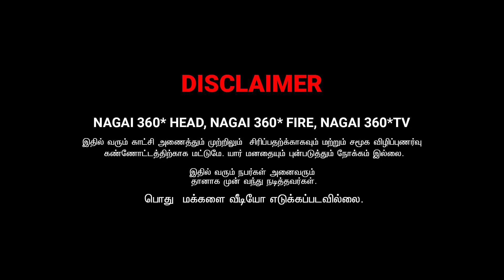Spider man ana raviraj | tamil couples alapparai | nagai 360* tv